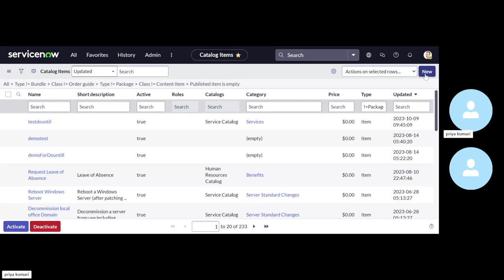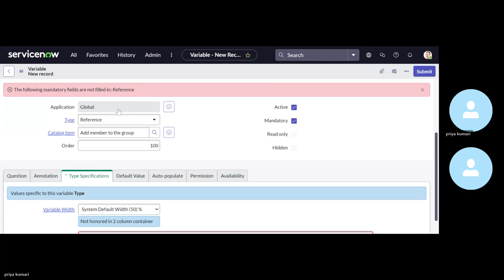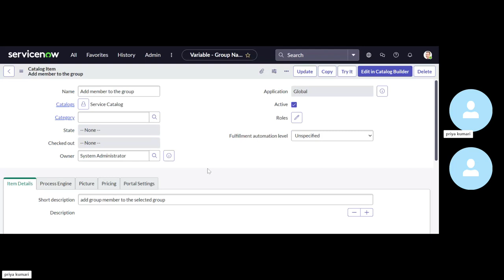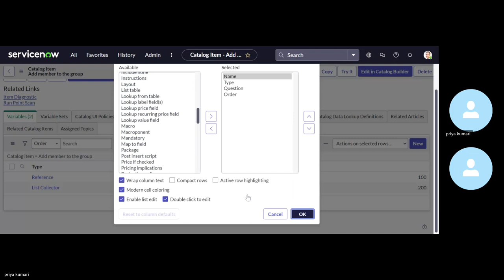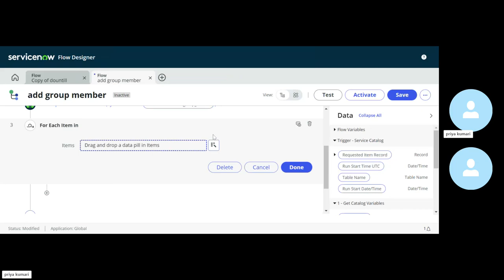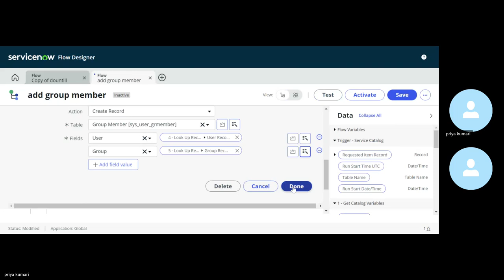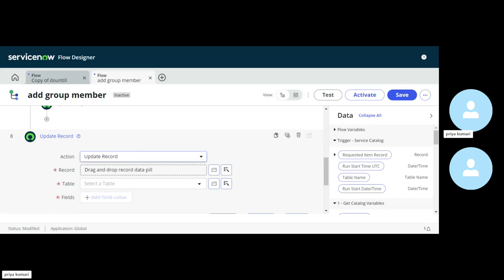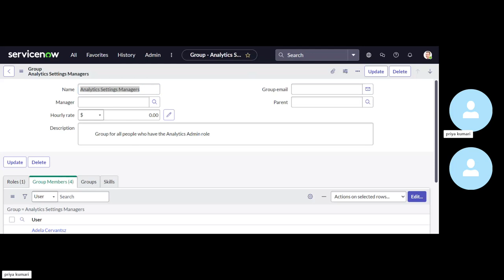How to use list collector field in for each loop in flow of servicenow.